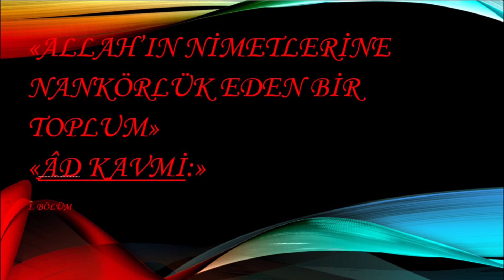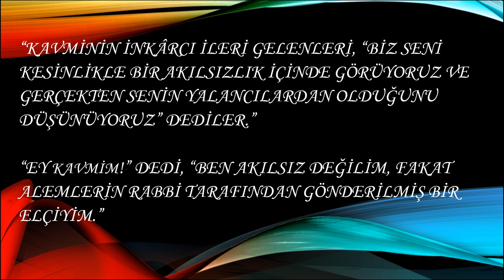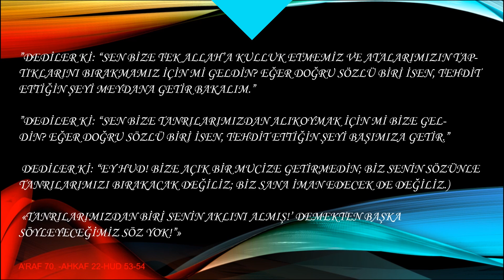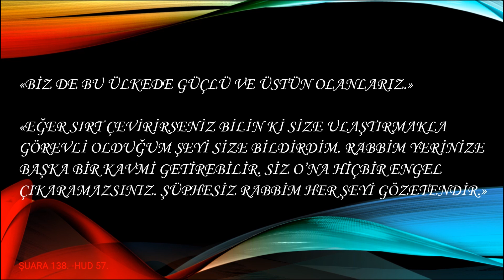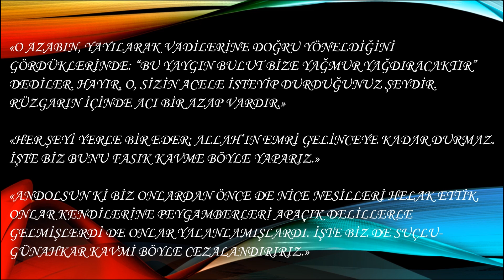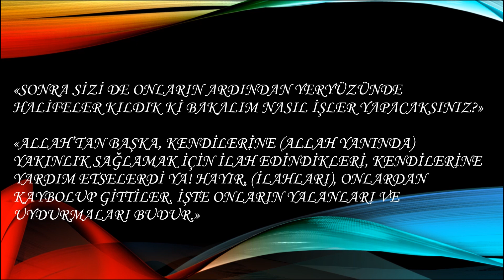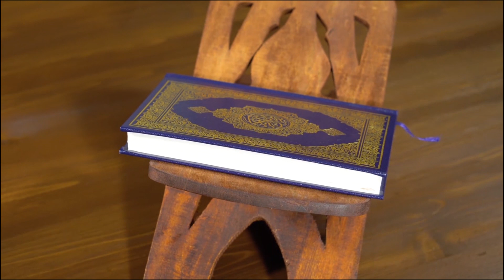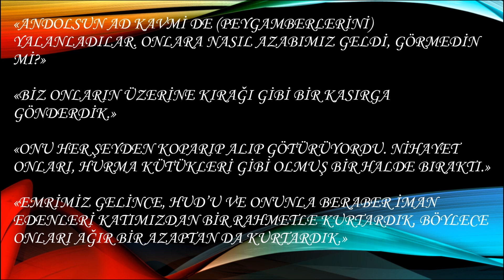«ALLAH'IN NİMETLERİNE HAHKÖRLÜK EDEN TOPLUM ÂD KAVMİ 2 BÖLÜM"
Ad Kavmi’nin özellikleri, Kur’an-ı Kerim ve tefsir kaynaklarında şöyle anlatılmaktadır:
Ad Kavmi, Nuh Peygamber’in torunlarından Avs’ın oğlu Ad’ın soyundan gelmektedir.
Ad Kavmi, verimli topraklara, bol nimetlere, muhteşem saraylara, bağlara ve bahçelere sahip olmuştur.
Ad Kavmi, iri cüsseli, güçlü, uzun boylu ve uzun ömürlü insanlardan oluşmaktadır.
Ad Kavmi, kayaları yontmakta usta olup gösterişli binalar ve putlar yapmıştır.
Ad Kavmi, zenginliklerinin kibrine kapılarak Allah’a ve peygamberleri Hud (a.s.)'a karşı gelmiş, putlara tapmış, insanlara zulmetmiş ve sapıklığa düşmüştür